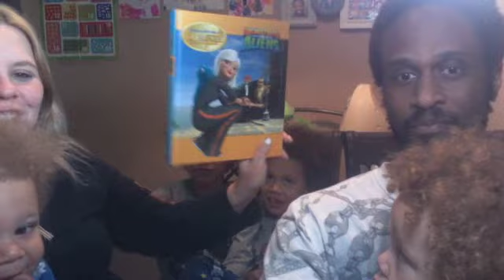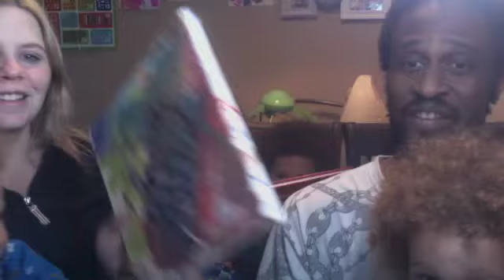FAMILY VLOG FUN!!DADDY GETS PIE IN THE FACE!! - MULATTO 5 @#%#$^$&&**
Hello my name is Telina and welcome to the "Mulatto 5" my family of daily life learning and love.Today we have fun with our beautiful family !!JOIN US!

HOW TO FAMILY VLOG
MELBOURNE VLOGS
FAMILY VLOG NAME IDEAS
FAMILY VLOGS ON YOUTUBE